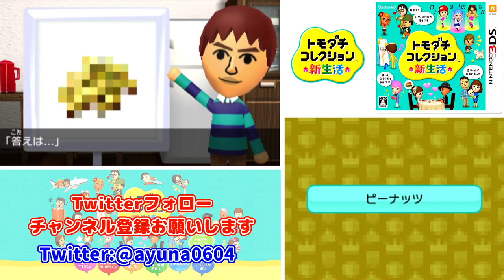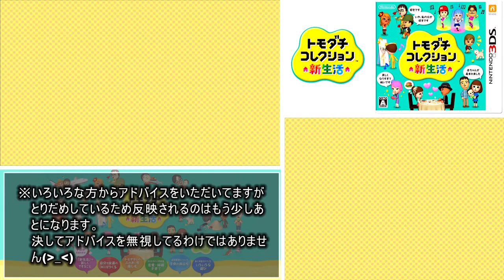トモダチとはじめる気ままな新生活【トモダチコレクション新生活】Part 11～15